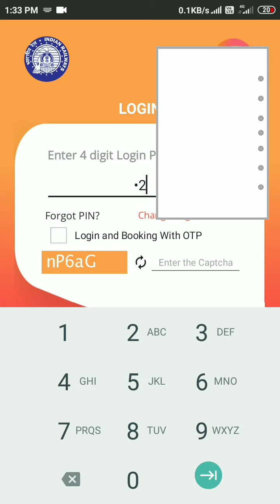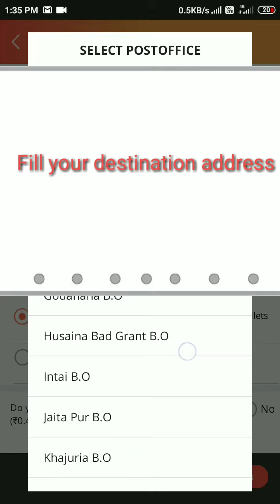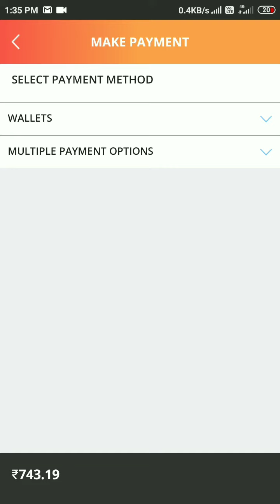Book Ticket with Rail Connect App 2020- Train ticket Book karna sikhe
In this video I am going to tell you to how to book ticket with rail connect app